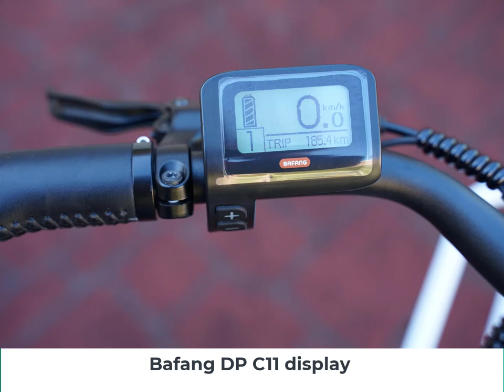Cleverley Commuter S e-bike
Cleverley Commuter S and Commuter C ebikes are available in Sydney Australia from:

Note that I am not the seller but a satisfied buyer.

The highlights are:
- Shimano Nexus 7 Speed internal hub gear:
- Almost no maintenance. Shift gear while stopped.
- Can shift tne gear at a time or multiple shifts in one twist.
- Gives the ebike a minimalist and aesthetic look.
- Gear ratio is adequate for climbs and speeds up to 25km without spinning out.
- Bafang mid drive M400. Torque sensor. Very smooth and natural PAS assistance in all levels.
- There is no power surge or push as in rear hub ebikes, but a gradual assistance as you  pedal harder.
- Almost silent motor.
- 250W street legal. No throttle. You can pedal faster to go more than 25km in top gear.
- SRAM hydraulic discs brakes:
- Works well. Easy modulation of the speed. Easy replacement of break pads when necessary.
- Bafang DP C11 display with easy to access controls.
- Front and rear racks. Rear rack has a bungee card.
- Front head light and rear light.
- Sturdy stand.
- Promax stem. Ample space in the bar for accessory mounts.
- Adjustable seat.
- Step through frame.
- Chain guard.
- Detachable battery with power indicator.
- No front or back suspension. This is a commuter ebike.
- QR front wheel.
- Efficient battery, motor and gear combination.
- 400W battery could give you about 60km range plus a good workout.
- Full charge in about 5-6 hours.
- Weight 22kg and is easy to take by the train or ferry.
- 26X17.5 tyres. ebike is suitable for riders 5’2” onwards.